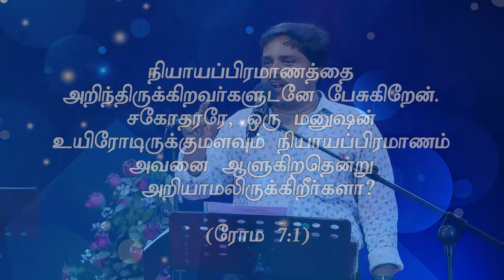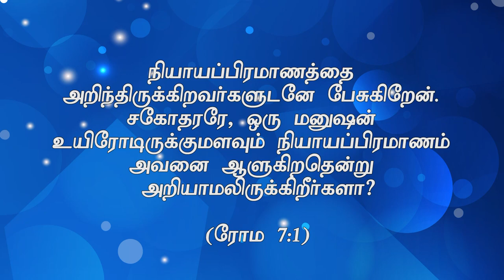"பிரமாணத்தின் ஆளுகை-2"(HD)April 1st 2022 Today's Promise with Bro.D.J (DD2506)